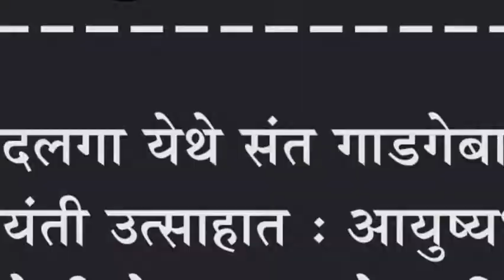सदलगा येथे संत गाडगेबाबा जयंती उत्साहात : आयुष्यभर मानवतेची सेवा, स्वच्छतेचा दिला मंत्र